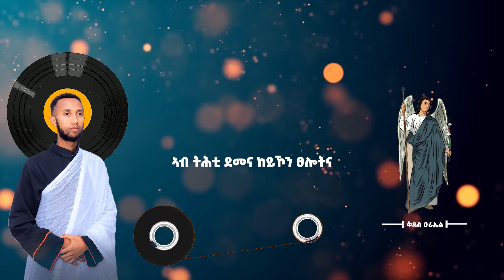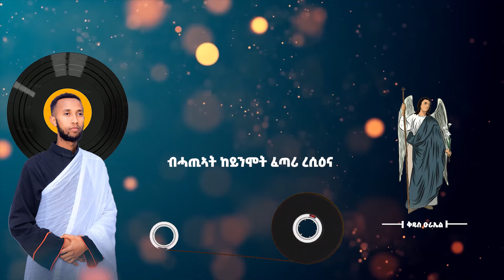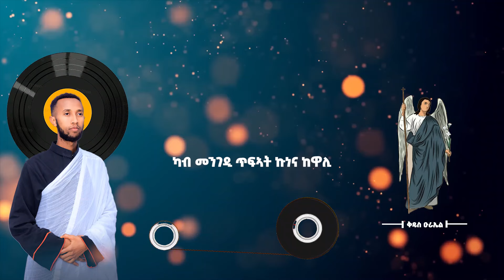🛑ዑራኤል| ዘማሪ ዲያቆን ሄኖክ| Tigrigna Orthodox Tewahdo Mezmur Godolyas 2024